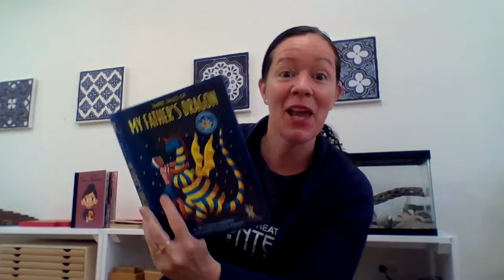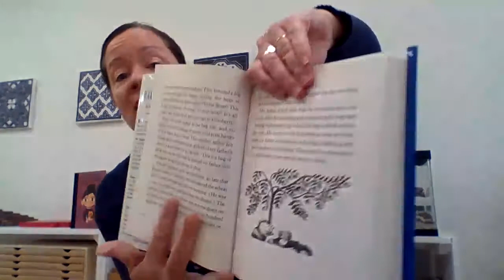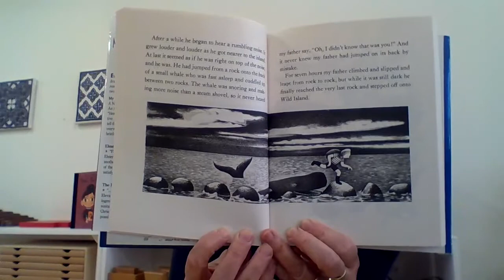My Father's Dragon Chapter 3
Chapter 3 of My Father's Dragon, by Ruth Stiles Gannett